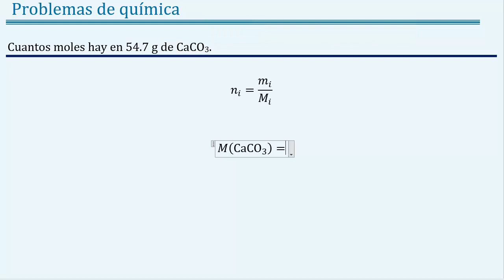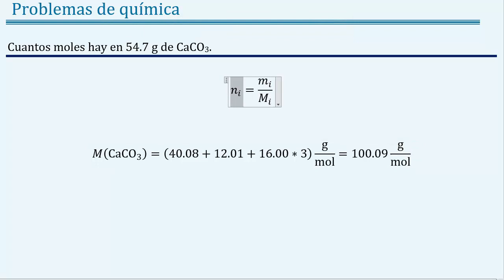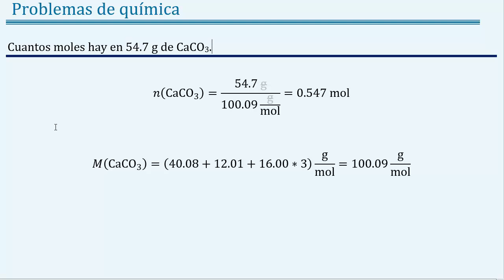Calcular 𝒄𝒖𝒂𝒏𝒕𝒐𝒔 𝒎𝒐𝒍𝒆𝒔 hay en 54 7 𝐠 de 𝐂𝐚𝐂𝐎𝟑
👉 𝑬𝒏𝒖𝒏𝒄𝒊𝒂𝒅𝒐: Cuantos moles hay en 54.7 g de CaCO3.

👉 𝑺𝒐𝒍𝒖𝒄𝒊ó𝒏: 0.547 mol